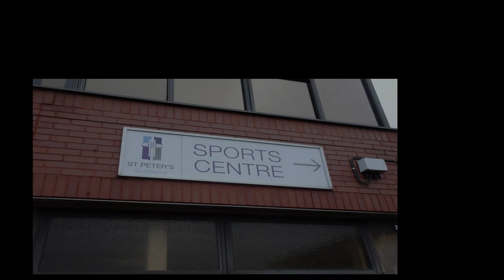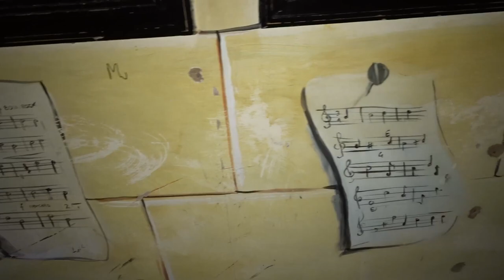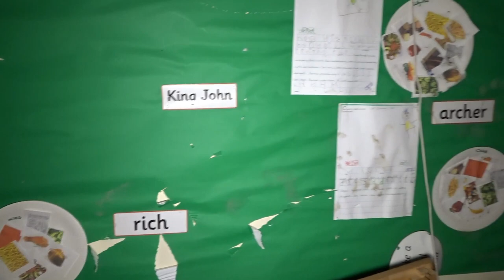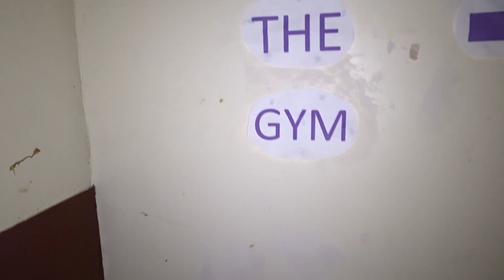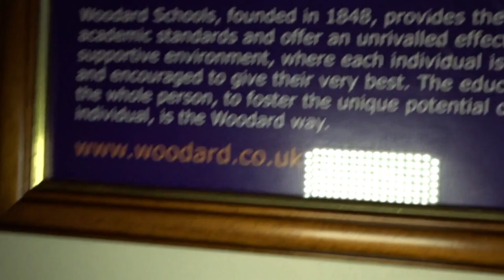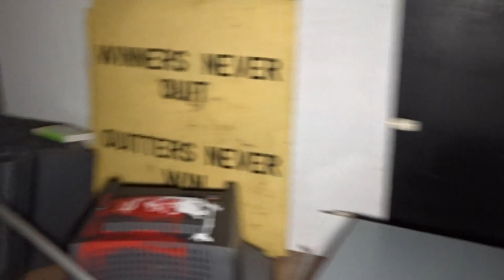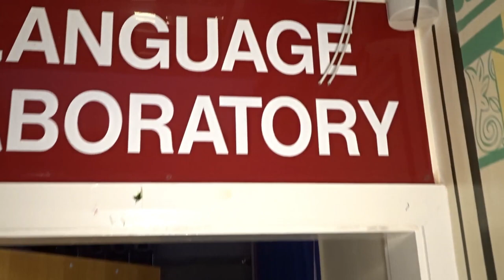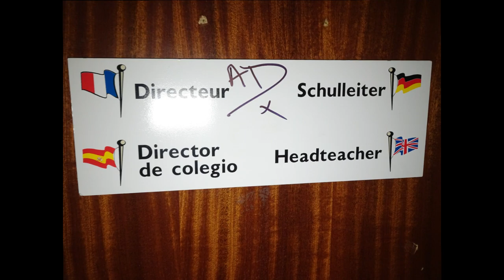ST PETERS SCHOOL stoke on trent we go in the headteachers office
The school on this site first opened in 1964 and was adapted and added to over the years that followed. In 2011 the school moved from the hands of the local authority to a C of E academy trust. The trust then began construction of a new, larger academy within which they could merge this school with one of their other local schools. This site closed in 2013 and has sat dormant since. At the time of closure it had just shy of 900 pupils.

THIS WAS DONE WITH THESE GUYS CHECK THEM OUT .

Facbook          Exploring with helen & dan